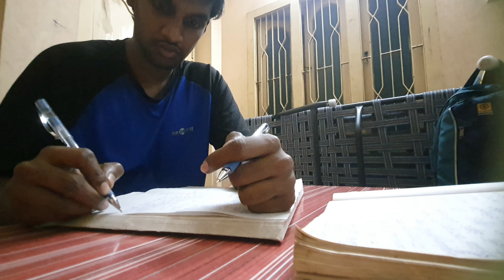practicing writing with right and left hand(Tamil,Hindi,English,Telugu,kannad,malayalam)writing.